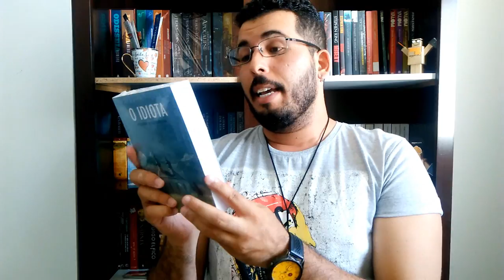UNBOXING BLACK FRIDAY AMAZON 2017 | UNIVERSO PARTICULAR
Vem conferir meus livros adquiridos nessa Black Friday. Foi a entrega mais rápida que já vi.